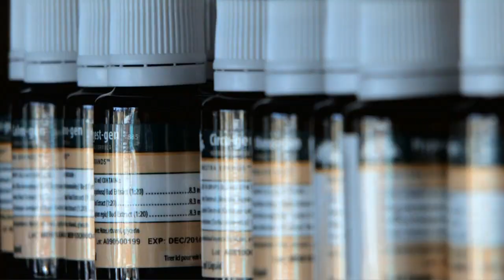Calgary Massage Clinic Britannia Bodyworks